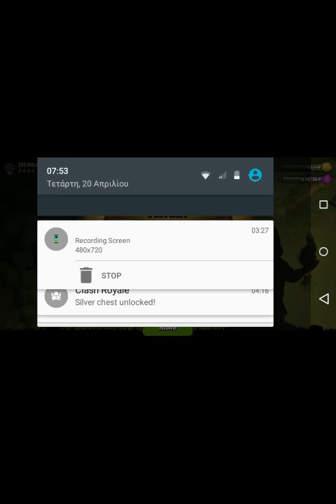CLASH OF CLANS|EPIC LOOT|FIGHT WITH BOOB!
Epic loot for one noob village!!   MUSIC:nope